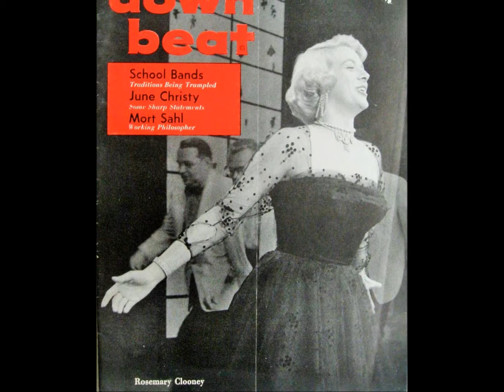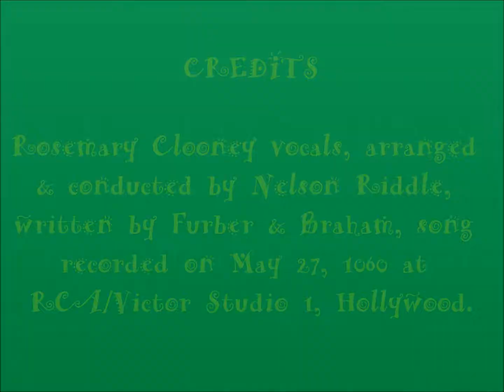Rosemary Clooney - Limehouse Blues (Rosie Solves The Swingin' Riddle)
Track taken from the 1961 album (Rosie Solves the Swingin' Riddle) arranged & conducted by Nelson Riddle, written by Braham & Furber, song recorded on May 27, 1960. hope you like no copyright infringement is intended.